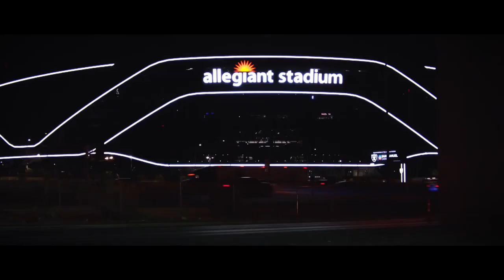The Grand Four | Las Vegas Raiders Hype Video | Narrated by @RichEisenShow | Derek Carr Tribute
Thank you to everyone that tuned in to my last video! Here's another one for y'all using music from The Grand Duel (Il Grande Duello) and narrated by Rich Eisen's golden voice.

Derek Carr is about to put the NFL on alert this year. Darren Waller, Hunter Renfrow and Davante Adams are all getting well over 1,000 yards on this upcoming MVP/Super Bowl run...